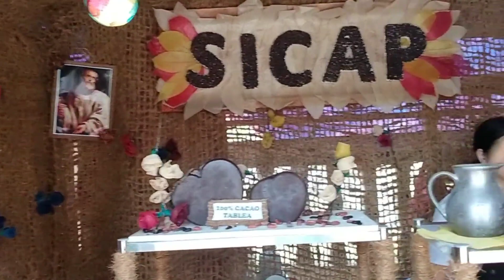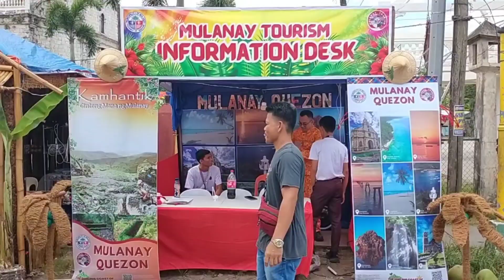COCOLUNAY FESTIVAL 2023!! mulanayfiesta#